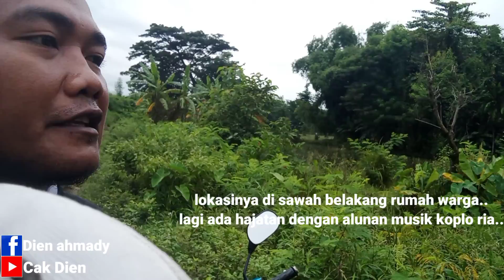KETAPEL IKAN NILA || di genangan air sawah part 1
Assalamualaikum..
salam sejahtera..

katapel ikan kali ini di genangan air sawah disaat musim hujan, semoga terhibur ..
terimakasih sudah setia menonton dan mengikuti channel cak dien ... semoga sukses selalu dan dilancarkan rejekinya .. Aamiin..